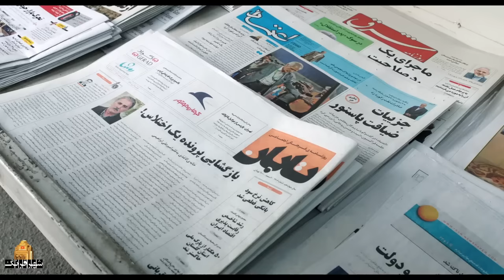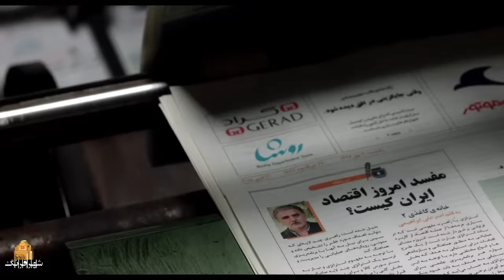پرویز پرستویی و ستاره اسکندری در فیلم خانه کاغذی | Khaneh Kaghazi - Full Movie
داستان این فیلم دربارهٔ پدر و دختر روزنامه‌نگاری است که همپای هم کار می‌کنند و هیچ‌کدام به خاطر دیگری ازدواج نکرده‌اند. دختر در یک نشریه کار می‌کند و پدر هم بعد از مدتی دوباره دست به قلم می‌شود.
بازیگران:
پرویز پرستویی، تینا پاکروان، ستاره اسکندری، علیرضا کمالی، مهدی پاکدل، حسین پاکدل، ثریا قاسمی، شقایق فراهانی

کارگردان: مهدی صباغ زاده
نویسنده: خسرو نقیبی
تهیه کننده: تینا پاکروان

سال پخش: 1396
ژانر: اجتماعی
The story of this film is about the father and daughter of a journalist who work together and neither of them is married. The girl works in a magazine and the father starts writing again after a while...
Film Khaneh Kaghazi - Full Movie

Cast:
Parviz Parastavi, Tina Pakravan, Setareh Eskandari, Alireza Kamali, Mehdi Pakdel, Hossein Pakdel, Soraya Ghasemi, Shaghayegh Farahani

Director: Mehdi Sabbaghzadeh
Author: Khosrow Naghibi
Producer: Tina Pakravan

Release: 2018
Genre: Social